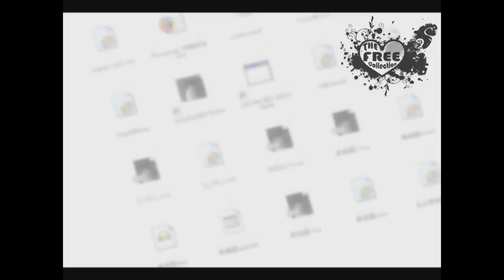ブレイクアウト！x ブレイクアウト！ -2012- 「Break Out!」 【Fre'e' Collection】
เพลงนี้บางคนอาจได้ฟังมาแล้ว แต่เดี๋ยวก่อน มันไม่เหมือนเดิมนะครับ
แต่ละคนพัฒนาฝีมือ แถมยังไม่พอ เราได้นำเวอร์ชั่น 2012 มารวมไว้ในนี้ด้วย
เรามาฟังกันเถอะว่ามันจะอลังขนาดใหน

Lyrics: LOLI.COM, taitson, take・yoshiki
Composer: LOLI.COM
Arrangement: LOLI.COM, emumin, kettaro (chorus)
Singer: Hatsune Miku with LOLI.COM/taitson

Cover by
Mix : Lazry